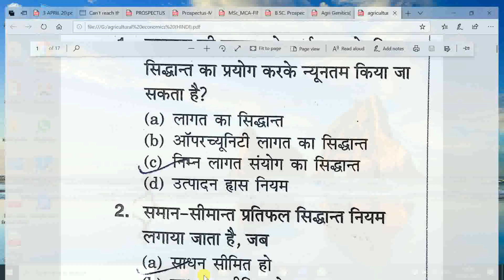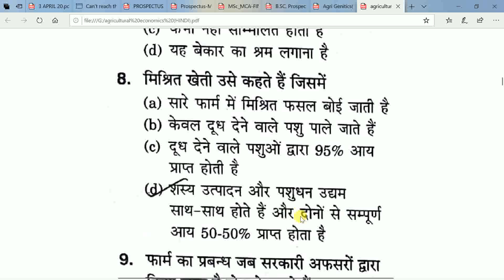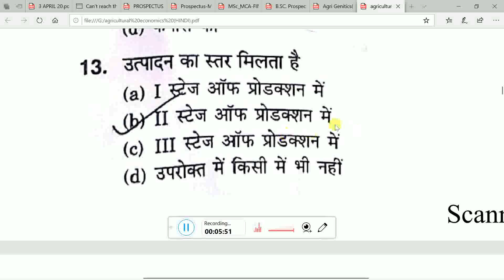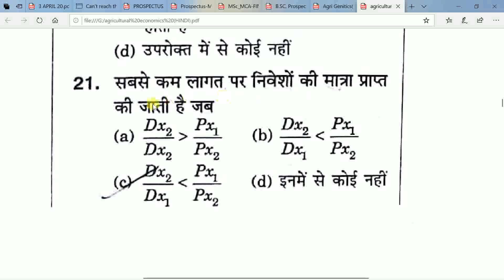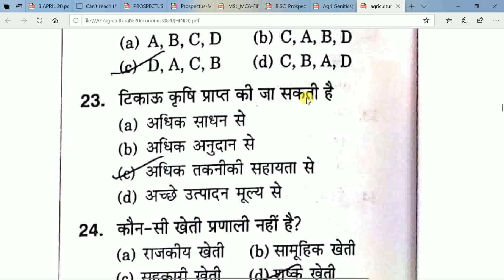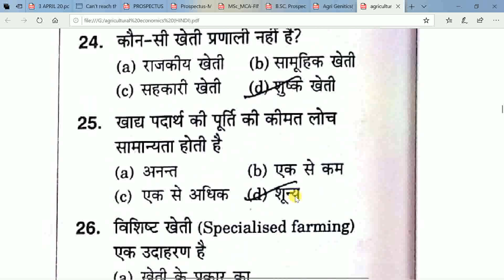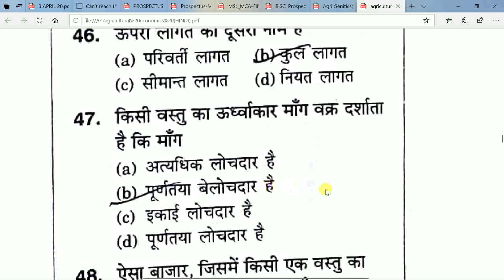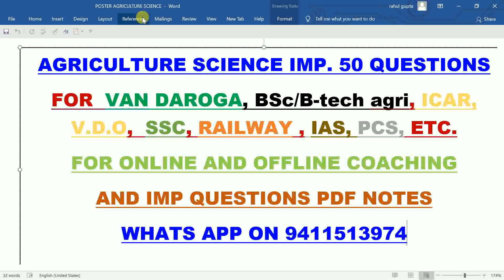वन दरोगा|LIVE STOCK OFFICER||BSc(NUR)\B-TECH आदि परीक्षाओं के लिए AGRICULTURE के महत्वपूर्ण प्रश्न